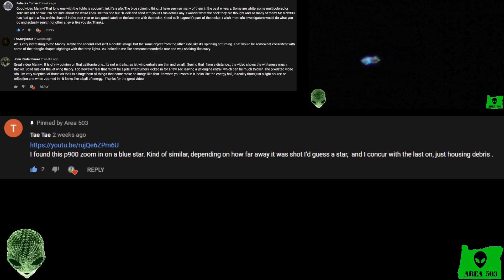#99 UFO/UAP/OVNI/UNEXPLAINED/TROLL SIGHTINGS FROM AROUND THE WORLD!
In this episode we will be talking about UFO, UAP, OVNI and unexplained sightings from around the world.

Hello Everybody! Manny here at Area 503!

Inflatable Party Toys Elephant and Rhino